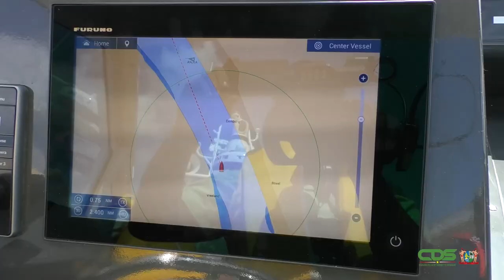JAPAN SCHENKT VAARTUIG AAN KPS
Het Korps Politie Suriname (KPS) heeft een politieboot in ontvangst genomen. Het vaartuig, omgedoopt tot de “Eagle Eye”, is een schenking van Japan en zal worden ingezet om de veiligheid op de Surinaamse wateren te waarborgen. Na enkele toespraken van overheids- en politiefunctionarissen is de boot in gebruik genomen bij de waterkant van Domburg.